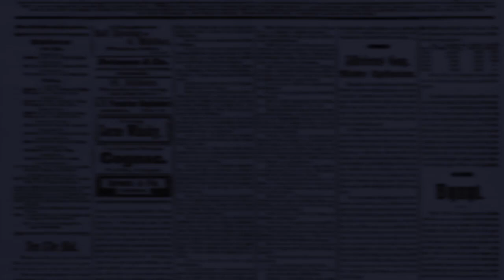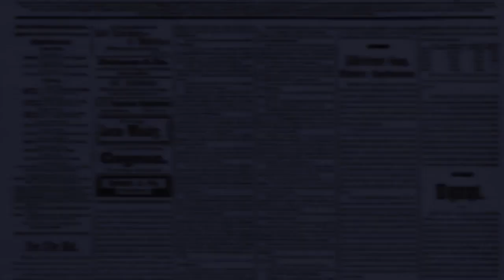കോടിയേരിയുടെ സത്യവാചകങ്ങൾ | Kodiyeri Balakrishnan press conference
സഘാവേ
നമ്മൾ മണ്ടന്മാരായതുകൊണ്ട്
മനസ്സിലാവാത്തതല്ലേ.. ക്ഷമിക്ക്